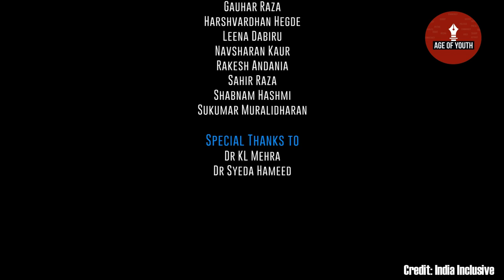Why Indian health system is worst in the world - Prof. K Srinath Reddy | Age of Youth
‘Towards An Efficient And Equitable Health System’, in the English language is part of the Reimagining India Video Lecture Series.

Prof. K Srinath Reddy is President, PHFI